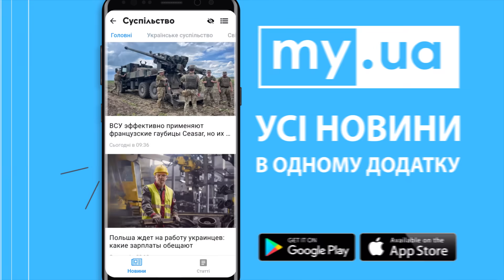💥РФ готовит ДВА УДАРА под Купянском! ЖДАНОВ: мощнейший УДАР по Бердянску! ВСУ ОКРУЖИЛИ батальон РФ!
В студии Politeka Online Жданов Олег, военный эксперт, полковник ВСУ запаса
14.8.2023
Таймкоды:
00:00 ВСУ выбили россиян из Урожайного
04:20 Возле Бахмута увеличилась площадь освобожденных территорий
09:18 Угроза повторного похода рф на Киев
11:48 Вагнер уже вербует поляков
13:35 Украина может победить без F-16
17:35 Почему Пентагон не объявляет о новой помощи для ВСУ?
20:43 рф готовит два удара под Купянском
24:05 Одесса под обстрелами: подробности
26:13 Как рф изменила тактику атак дронами?
27:52 Шойгу посетил ядерный полигон
31:55 ВСУ взяли в плен российского разведчика майора
36:06 Министр обороны Китая приедет в Россию и Беларусь
40:27 Прогноз на август-сентябрь боевых действий
43:17 ВСУ ударили по лагерю рф возле Бердянска